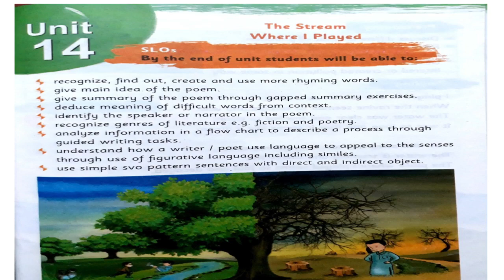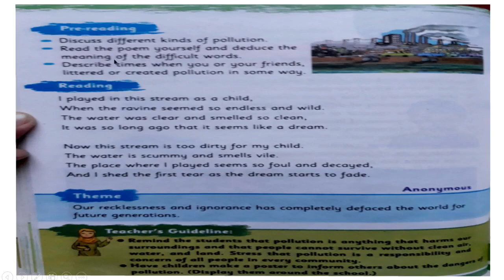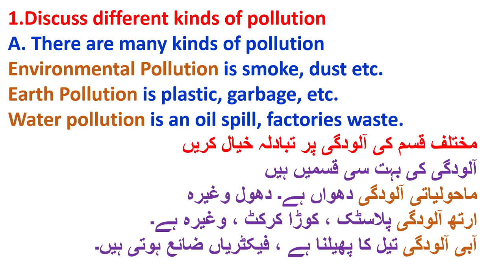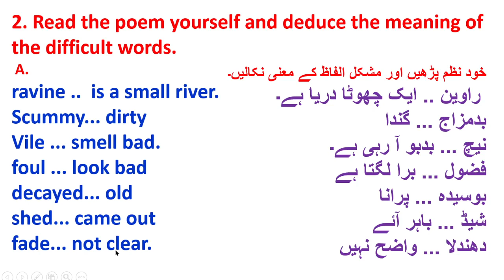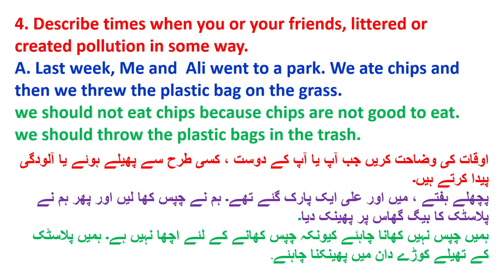Class 6th English Book Unit 14 part 1 | KPK TEXT BOOKS Peshawar/Mardan/ Swat/Dir/Bannu/Hazara/Swabi